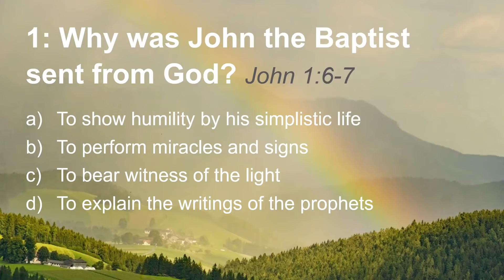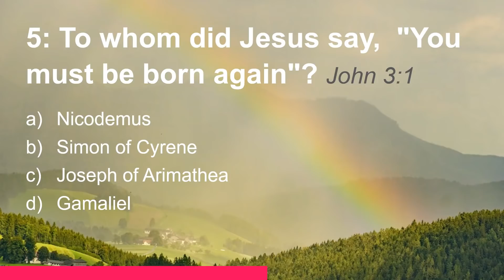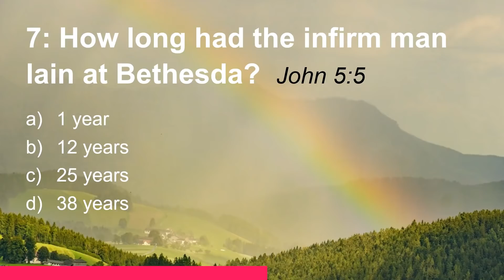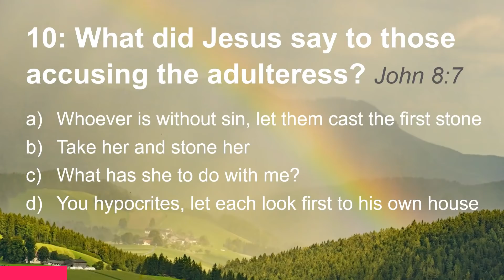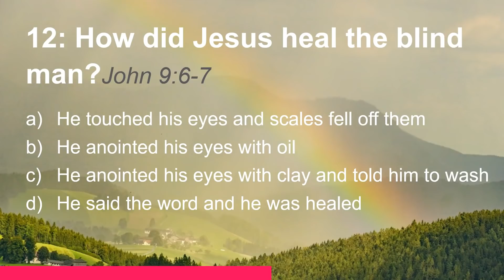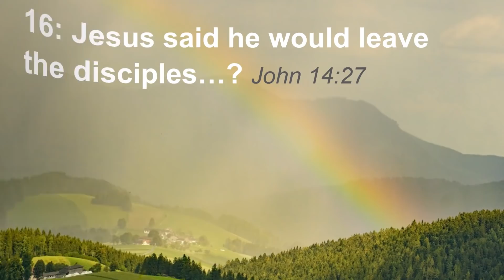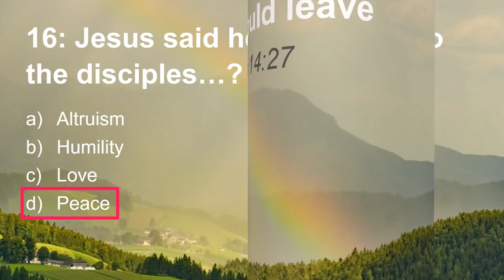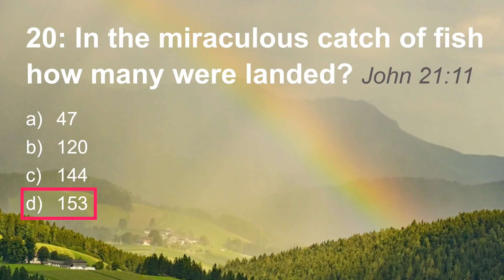Bible Quiz | John's Gospel Quiz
20 Questions about the events in John's Gospel.

If you want to listen to John's Gospel either before or after the quiz, you can do that

If you think you'd appreciate a scriptural reminder, you may be interested in the channel's other features of readings and summaries: